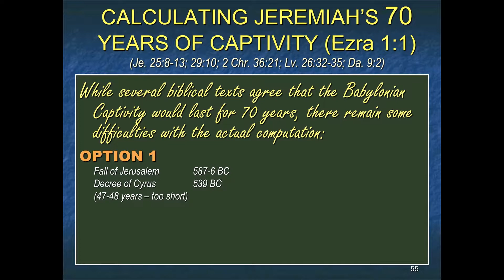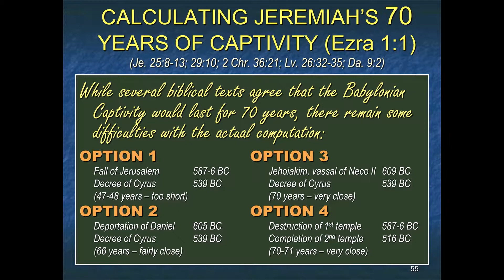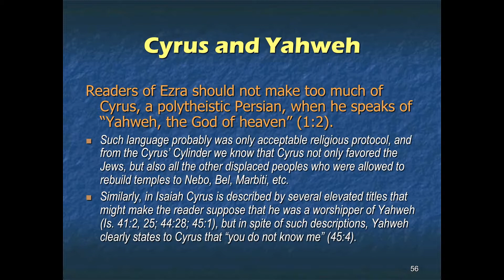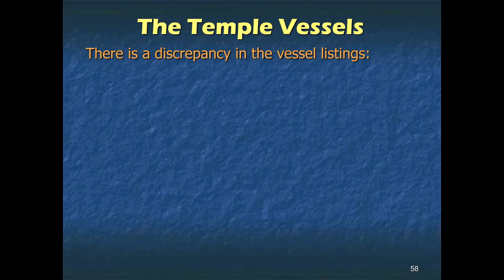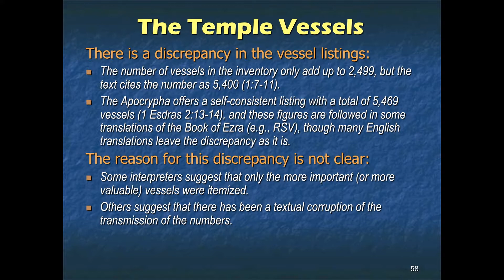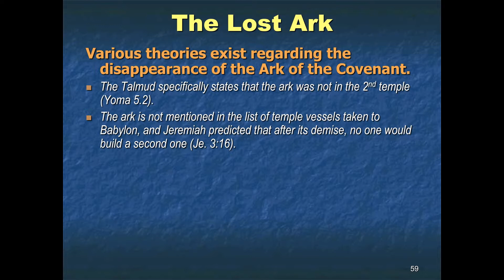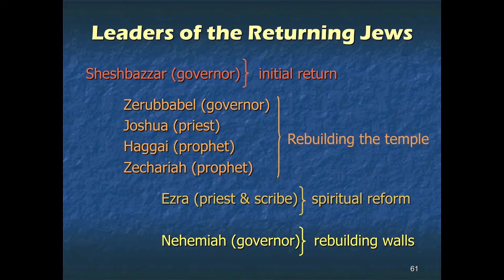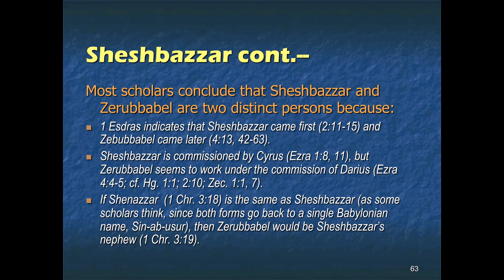6 Ezra & Nehemiah - The Initial Return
Dan Lewis lectures on the first return of exiles back to Jerusalem.